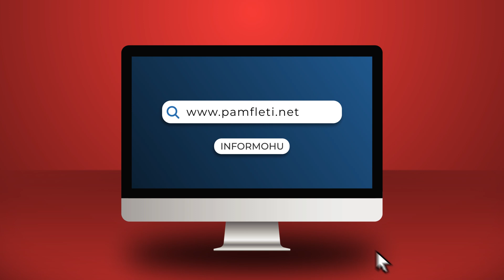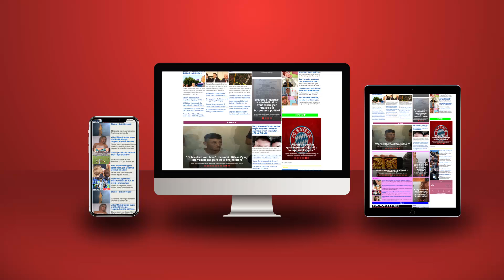Kush është frika më e madhe e Vladimir Putinit?